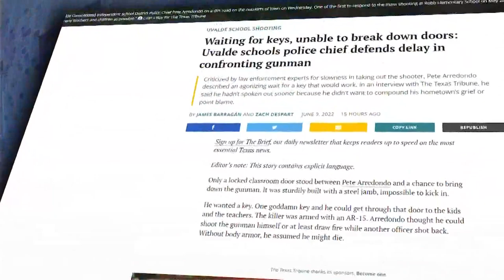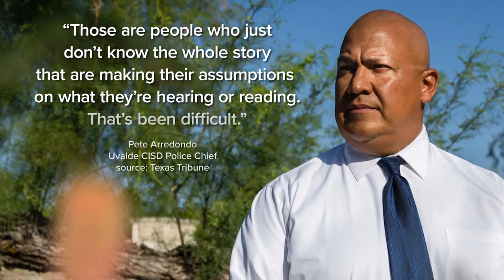Uvalde school shooting: District police chief addresses his actions and response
Uvalde CISD Police Chief Pete Arredondo spoke with The Texas Tribune to defend the response to the May 24 massacre.